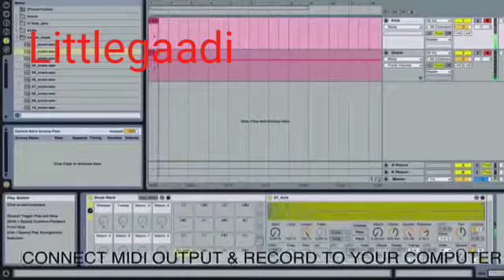Portable Drum Kit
Littlegaadi introduces another exciting musical set - can be used by kids and adults- "Portable Drum Kit"

Equipped with seven drum pads, two-foot pedals, two drumsticks, and several other functional features.

It comes with two powerful inbuilt stereo speakers with an amazing bass effect . (Can also be connected with external speakers / headphones- not included in kit)

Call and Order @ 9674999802